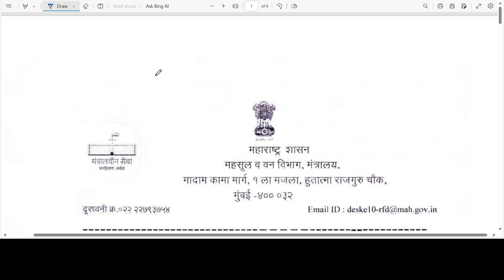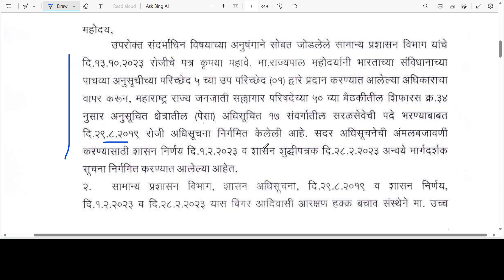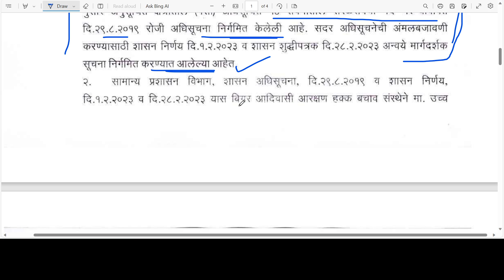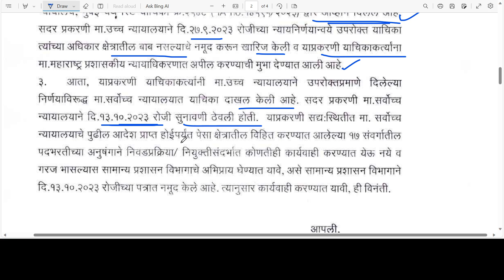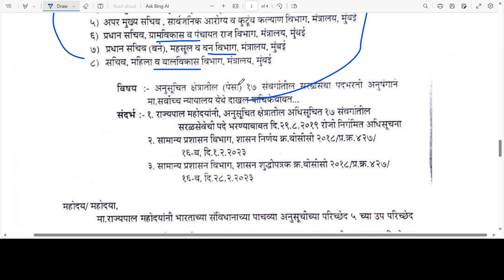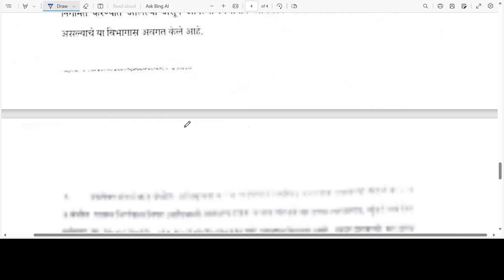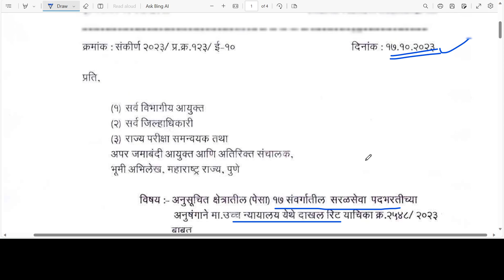सरळसेवा भरती 2023 | पेसा क्षेत्रातील संवर्गाची निवड प्रक्रिया स्थगित🙏 | जिल्हा परिषद, तलाठी, वन